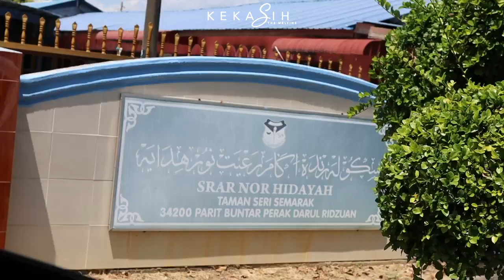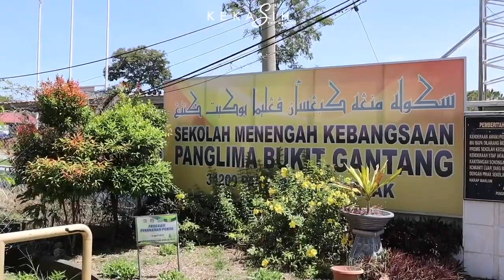The Melvins Turun Padang Melawat Tempat2 Kenangan